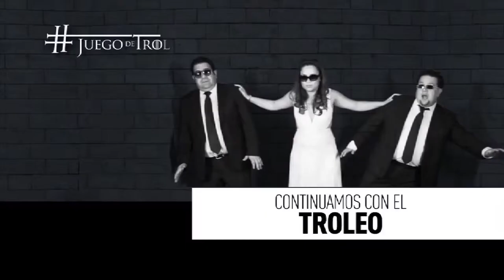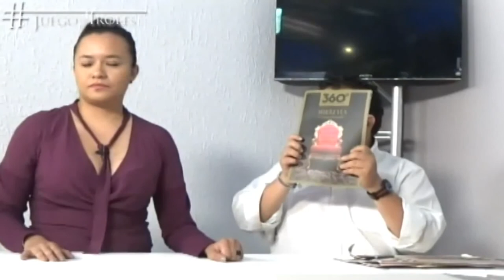JuegoDeTroles Juan Carlos Mondragón embiste y la botarga de Juan Pablo Piña1